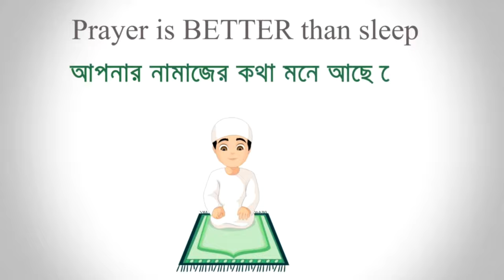Dhamrai Govt. College.My college campus (2023 )/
Assalamualaikum Everyone ..
Today I came with a new Vlog video. I hope everyone will enjoy watching the video. ❤️